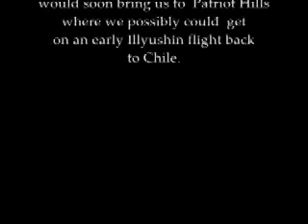Antarctica Vinson Massif 2005 Part 8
This is a rip of the DVD I produced from my expedition to Mt. Vinson Massif in Antarctica in 2005.  It's the tallest mountain on the continent of Antarctica at 16,040 ft.